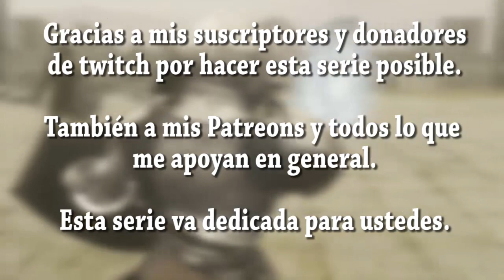Volviendo a Boletaria ♦ Parte 08 (El Rey de la Tormenta)